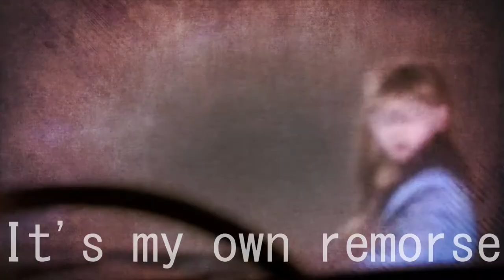AHS || EVERYBODY WANTS TO RULE THE WORLD ♕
American Horror Story Tribute:
-Murder House
-Asylum
-Coven
-Freak Show
-Hotel
-Roanoke
-Cult
-Apocalypse
-1984